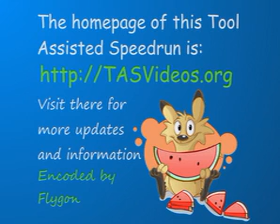TAS Star Wars NES in 07:53 by Aglar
Played in 07:53.35 by Aglar.